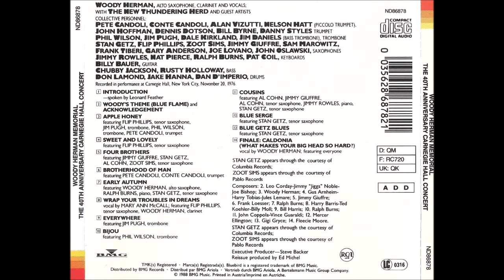Woody Herman - Blues in the Night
Solos:Joe Lovano (ts), Dennis Dotson (tpt); Arranged by Alan Broadbent;
Trumpet – Danny Stiles (tracks: A1 To A6, D4)
Trumpet [Piccolo] – Nelson Hatt
Trumpet, Flugelhorn – Alan Vizutti*, Bill Byrne, Dennis Dotson, John Hoffman
Trombone – Dale Kirkland, Jim Pugh
Bass Trombone – Jim Daniels
Tenor Saxophone, Flute – Joe Lovano
Tenor Saxophone, Flute, Clarinet – Frank Tiberi
Tenor Saxophone, Flute, Flute [Alto], Clarinet – Gary Anderson
Baritone Saxophone, Flute [Alto], Bass Clarinet – John Oslawski
Bass – Rusty Holloway
Drums – Dan D'Imperio
Percussion – Chubby Jackson (tracks: A1 To A5), Don Lamond (tracks: A1 To A5), Jake Hanna (tracks: A1 To A5)